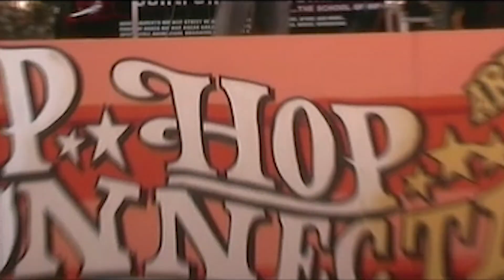TRAILER HHC ARENA 20 YEARS CELEBRATION!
Un mega ringraziamento a Tomi Fly per questo riassunto di 20 anni di HHC ARENA!!!